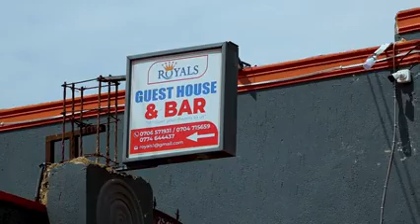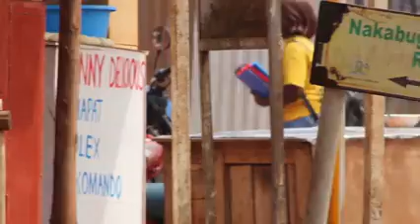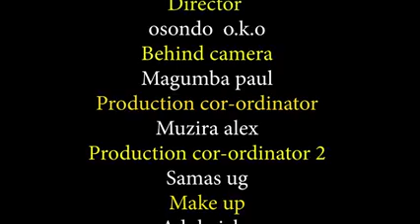TO LATE TO LOVE by Fire Riz Translated move vj Junior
one of the Ugandan treading movie by @nextstepproductionug @fireriz1 @vjniormovies8297